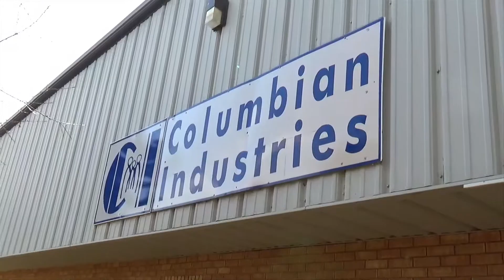Al McGuire Awards 2017 - Move to Independent Living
Eugene started living independently at the age of 75 years old.  He takes great pride in taking care of his home and looking after his yard.